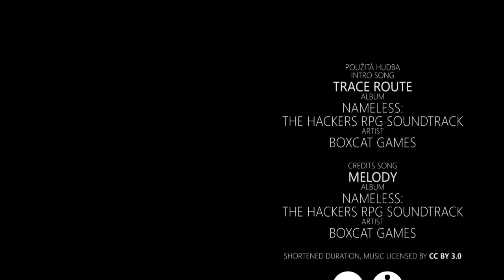Kafemlejnek TV 49. - Domácí automatizace v podání Domotronu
Na podzim jsme nahrávali na veletrhu For Arch s Alexem Janouškem a Martinem Koperniechem ze společnosti Domotron. V té době probíhalo slučování společnosti Domotron s firmou Haidy, která byla slovenskou firmou Domotron skoupena. Zabývají se vývojem produktu pro domácí automatizaci, na což musel Petr zareagovat a zařadit další díl do naší hardwarové série o řešeních pro chytré domácnosti.

Upozorněnní: nešťastně jsme pro natáčení zvolili den před konáním konference přímo na výstavišti PVA Letňany. Netušili jsme, že v tu dobu budou na místě finišovat konstrukce posledních stánků a přípravu areálu na výstavu. Hluk na pozadí byl tedy dost silný a celý rozhovor jsme museli přestříhat a vyčistit. Myslím, že výsledek je nakonec docela dobře poslouchatelný, i když je tam zvuková kulisa znatelná. Omluvte tedy pro tento díl zhoršenou kvalitu zvuku.

Domotron je v domácí automatizaci velkým hráčem a v rozhovoru jsme se pokusili zjistit, v čem je jejich přístup unikátní. Nedávno získali velkou investici a letos úspěšně dokončili crowdfundingovou kampaň na IndieGogo. Základem jejich budoucích projektů se má stát standardizovaná ale modulární softwarová platforma pro domácí automatizaci postavená na protokolu ZigBee, která umožňuje snadné úpravy koncovým uživatelem.